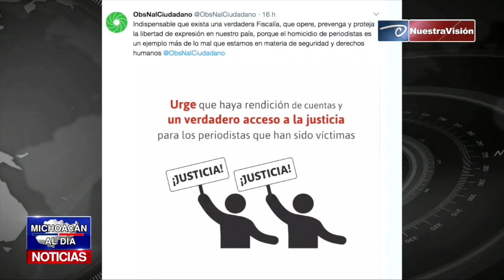ONC urge a un verdadero acceso a la justicia para periodistas